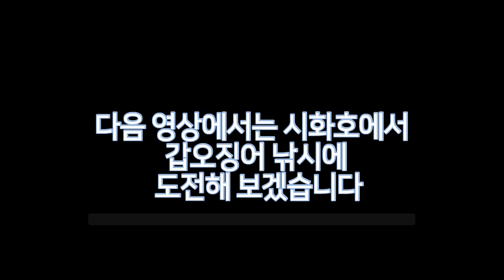시화호 주꾸미 애깅낚시 - 진짜 막 나옵니다 [해루질 학교]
네이버 카페에 가입하셔서 기초부터 배워보세요